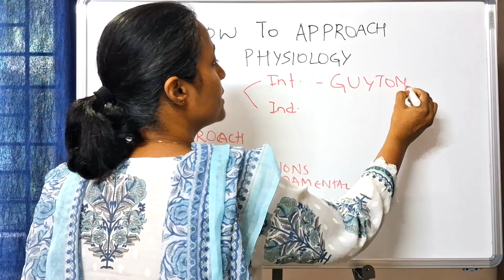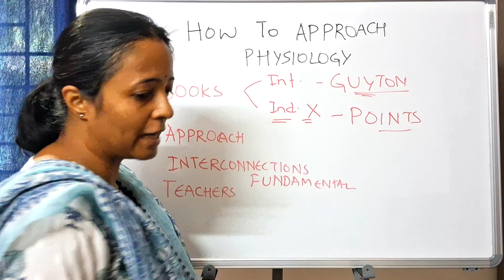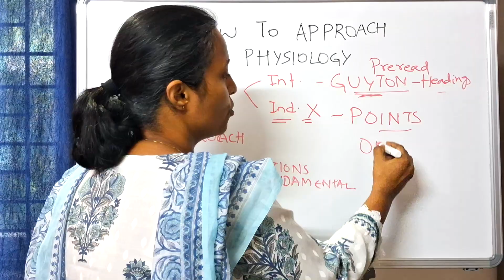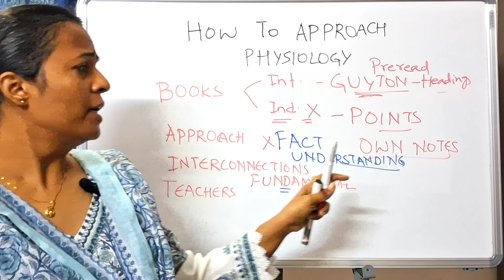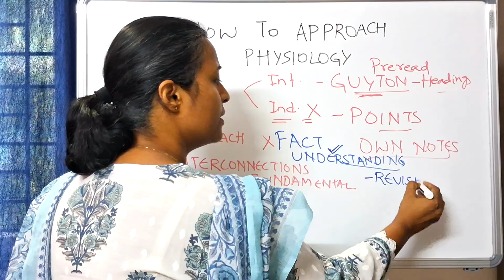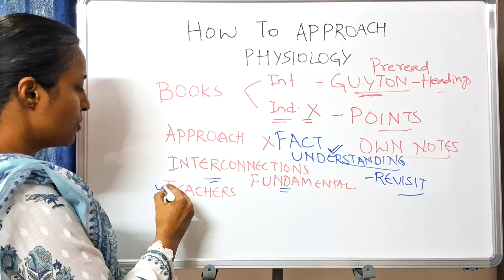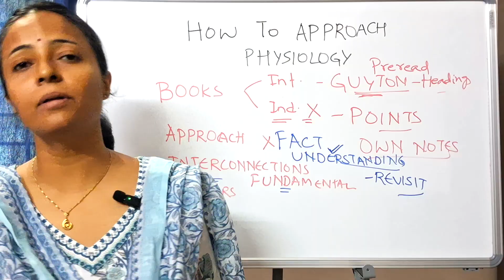How to Study Physiology in MBBS 1st Year | Best Tips & Strategy for Medical Students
Buy Physiology Videos/MCQs/Notes here:

🍏 IOS app (use org code:ezlep)
🧑🏼‍💻 Login in laptop (use org code: ezlep)

Want to excel in academics: Buy our book The Roadmap for Academic Success: Essential Student Strategies for Time Management, Focus, Beating Procrastination, Learning, and Memory